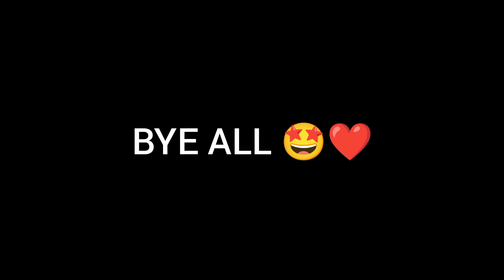FINALLY HEROIC ONE STAR 🤩⭐ FREE FIRE 🔥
FREE FIRE CLASH SQUAD RANKED GAMEPLAY HIGHLIGHTS FREE FIRE TIPS AND TRICKS